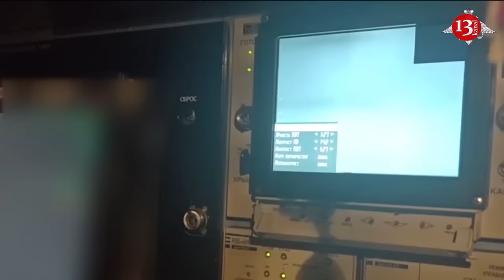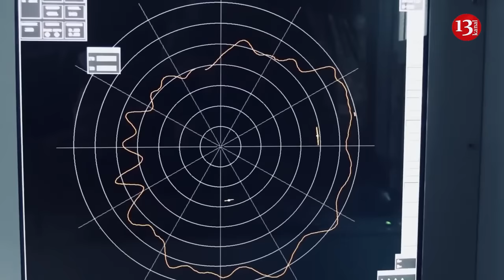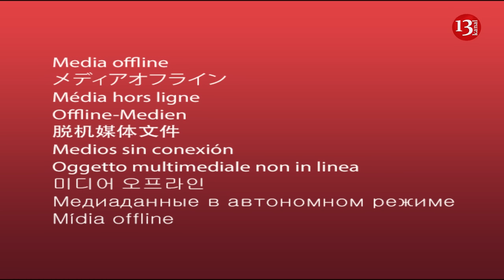Britain did not allow Ukraine to hit Russia with Storm Shadow missiles